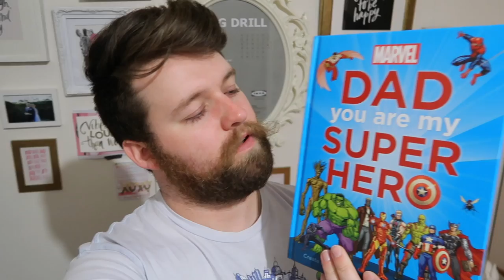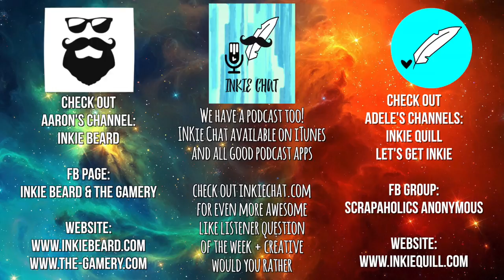Mr & Mrs RAD Ep #175 ~ Baby's First Car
Following on from yesterday's vlog we make it home and get Archie into his very first car, which he absolutely loves!

Here's a link to the Mac n Cheese recipe!

Australia